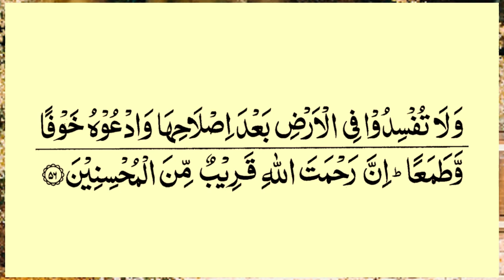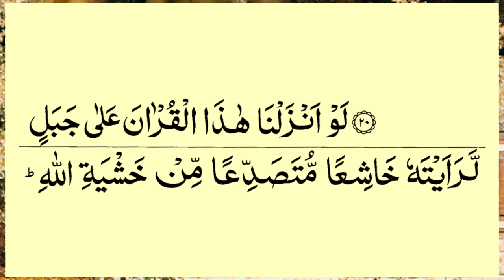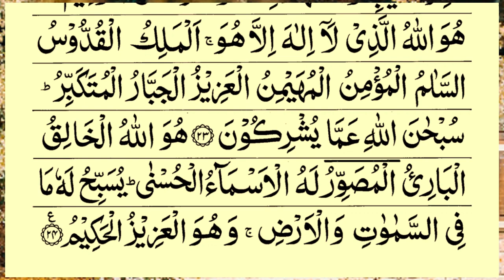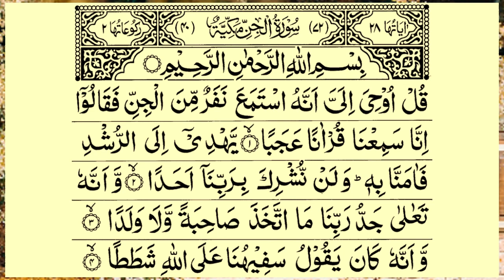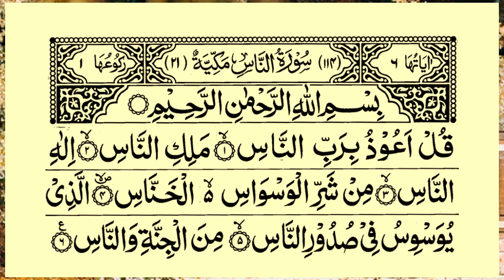Manzil Dua | منزل (Cure and Protection from Black Magic, Jinn / Evil Spirit Posession) | Ep45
Video Title
| Quran Tilawat TV
Voice: Qari e Quran Muhammad Minar Islam
 Lyrics: Quran Sharif
Video Editing ; Muhammad Sahriyar
Subject: Manzil Shareef Only Tilawat Quran

manzil quran
manzil anupam roy
manzil song
manzil se jyada safar par bharosa song
manzil surah
manzil mili na pyar na paya
manzil 33 ayat
manzil yahi hai yahi hai karwa
manzil se jyada
manzil meri bas tu hi tu
Manzil dua | منزل | Islamic Dua | Dua For Cure n Protection of Black Magic | Dua For Nazrebad
The Manzil comprises the following verses of the Quran:

Surah Al-Fatihah (chapter 1): verses 1 to 7
Surah Al-Bakarah (chapter 2): verses 1 to 5, 163, 255 to 257, and 284 to 286
Surah Al-Imran (chapter 3): verses 18, 26 and 27
Surah Al-Ikhlas (chapter 112): verses 1 to 4
Surah Al-Falaq (chapter 113): verses 1 to 5
Surah Al-Naas (chapter 114): verses 1 to 6